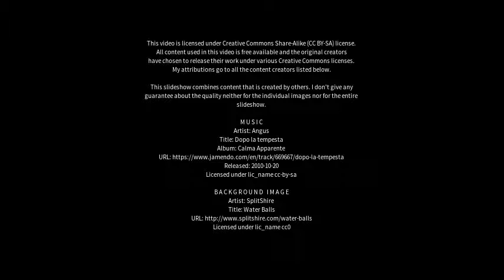Best places to visit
Best places to visit - Alcamo (Italy) Best places to visit - Slideshows from all over the world - City trips, nature pictures, etc.